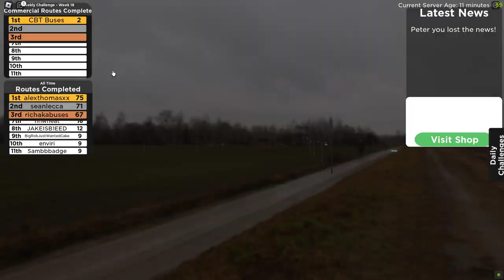Testing a few buses | GAL B9TL & Arriva DB300 | Croydon 1.3 TESTING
Welcome to this rather abrupt Croydon video. On Wednesday the 3rd of May, wheat yet again posted another Testing Event and fortunately I was on my Gaming setup so therefore i've managed to pinch a quick 20 minute of testing a few of the buses and doing 198 to Shirley with the DB300 (WAS MEANT TO GET THE B5LH but oh well!). Enjoy this rather unusually lovely drive

---PC SPECIFICATIONS---
CPU: Intel Core i9-10850K (10C/20T): OC@5GHz
GPU: NVIDIA GeForce GTX 1060 6GB GDDR5
RAM: Corsair RGB RT 32GB DDR4 3600MHz
SSD: Samsung 980 Pro 1TB PCIe 4.0 (Windows)
SSD: Samsung 970 EVO Plus 2TB PCIe 3.0 (Games)
HDD: WD Green 3TB 3.5" 7200RPM
PSU: Corsair RM 550 Watt 80 PLUS Gold